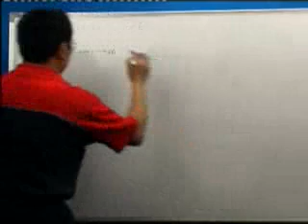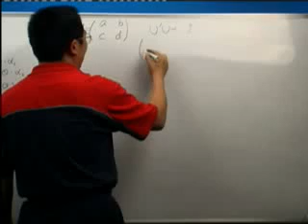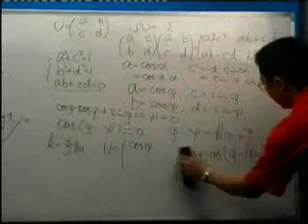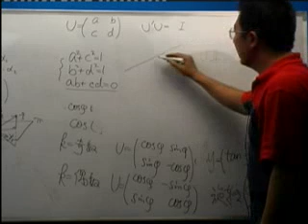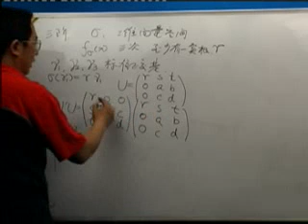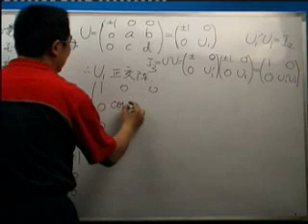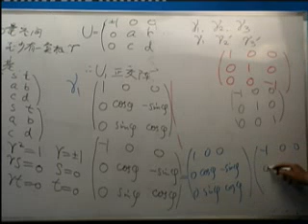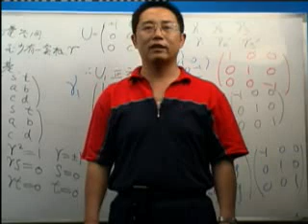0045 优酷网 高等代数45